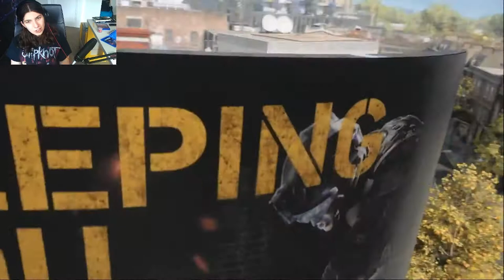Zagrajmy w watche dogs legion #3 - uwalniamy dzielnice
dziś uwolnimy dzielnice